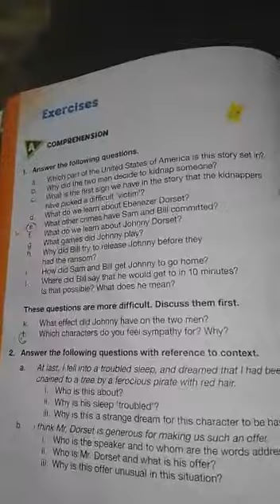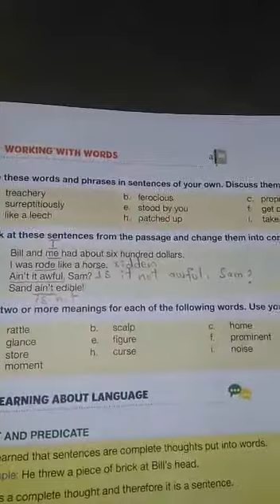ISES|Class 6|english |Lecture #11